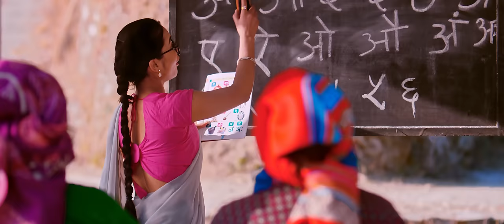Kasmire Pachhyauri - Babu Krishna Pariyar • Deepika Bayambu • Kepina Gotame • New Lok Dohori Song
Presenting new Nepali lok dohori song Kasmire Pachhyauri by Babu Krishna Pariyar & Deepika Bayambu featuring Babu Krishna Pariyar & Kepina Gotame only on Babu Krishna Pariyar's official YouTube channel.

Babu Krishna Pariyar Presents:- New Nepali lok dohori song 2080

|| Kasmire Pachhyauri कश्मीरे पछ्यौरी ||

🎶 Audio Credits:-

♬ Singer:-
Babu Krishna Pariyar
Deepika Bayambu @DeepikaBayambu

♬ lyrics | Music:-
Nischal Dawadi @NischalDawadi

♬ Music Arranger | Mixing | Mastaring:-
Shyamshwet Rasaily

♬ Pre-Mixing:-
Kiran Sunar

♬ Recordist:-
Gobinda Anek
Kamal Thapa

♬ Flute:-
Ratna Bk

♬ Studio:-
Prisma

♬ Group Vocal:-
Pramesh Ghimire
Sidhartha Ale Magar
Rupi Sinjali

♬ Audio | Video:-
Babu Krishna Pariyar Official

🎬 Video Credits:-

🎬 Story | Direction:-
Mausam Himali

🎬 Asst. Direction:-
Bishal Ghimire

🎬 Cast:-
Babu Krishna Pariyar
Kepina Gotame

🎬Cinematographer:-
Nabaraj Uprety
Buddha Thapa

🎬 Edit | Color:-
Amrit Chapagain

🎬MUA:-
Bimala Tamang
Sarita Magar

🎬 IT Support:-
Rajendra Aryal

🎬 Wardrobe Designer:-
Sukneeta Chaulagain
Valentino The Boutique

🎬 Special Thanks
Prakash Dutraj
Bishnu gaire
Chhatra Shahi
Kajal joshi
Maya pun Magar
Kalpu Chhyantal Pariyar
Sabu Pariyar
Sujan Pariyar
Sarswoti Khadka Pariyar
Sujan Roka
KhushiRam Dulal
Song Lyrics

कस्मिरे पछ्यौरि दार्जलिङ्गको रेल लाम साइलि पिरति दुइदिन बचुन्जेल

१ निधारैमा टिकि टलक्क
   सुन्तलि नानिको मुहार झलक्क

२ लाजै लाग्यो हेरे भै तिर
   आखैको निशाना ट्याक्कै मै तिर

३ फुल राम्रो लालुपातेको
   छ छैन मायाले जोबान साटेको

४ जोडि सुगा जोडि  ढुकुर
   एक्लै यो जिन्दगी लुख्खुर लुख्खुर

५ चिसो पानी  धारापानीको
   साटिदेउ सम्झना जिन्दगानिको

६ दिउकि मुटु, खोलि तिमिलाइ
   लाखौ लाख मायाको झोलि, तिमिलाइ

७ काडाले पाउ, छुनै नदिम्ला
   रिसाउनै नदिम्ला, रुनै नदिम्ला

 ८ एक सयमा सय, नम्मर
    लाएको पिरति अटल, अ्म्मर

Lyrics in Roman:-

Kasmire pachhyauri darjeelingko rail
Lam saili pirati dui din bachunjel

1. Nidharaima tiki talakka
   suntali naniko muhar jhalakka
2. Lajai lagyo here bhai tira
   Aankhaiko nishana tyakkai mai tira
3. Phool ramro lalupateko
   chha chhaina mayale joban sateko
4. Jodi suga jodi dhukur
   Eklai yo jindagi lukhur lukhur
5. Chiso pani dharapaniko
   Satideu samjhana jindagiko
6. Duiki mutu kholi timilai
   Lakhau lakh mayako jholi timilai
7. Kadale pau, chhunai nadimla
8. Ek sayama saya nammar
   Layeko pirati atal ammar

Unauthorized downloading and uploading on any streaming platform is Strictly Prohibited & will attract punitive measures from Babukrishna Pariyar. Embedding to a website is allowed.